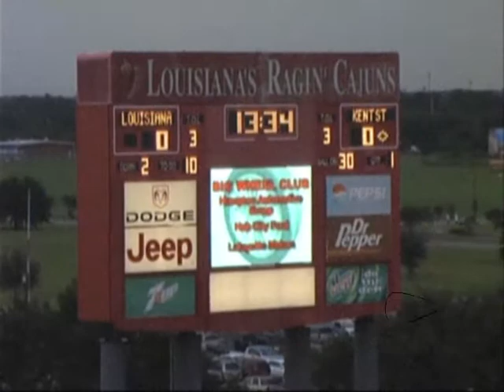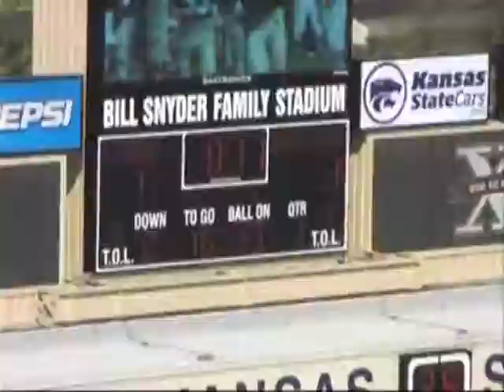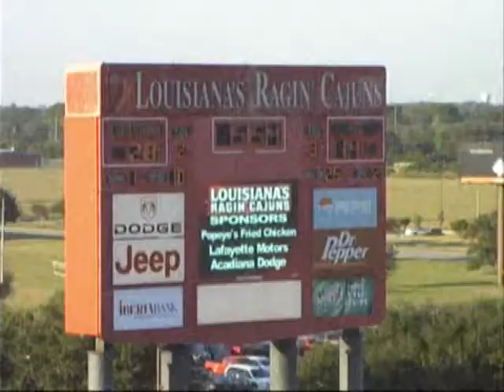DERIK KEYES #20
UL-LAFAYETTE FOOTBALL
Ragin Cajuns
2008 Season